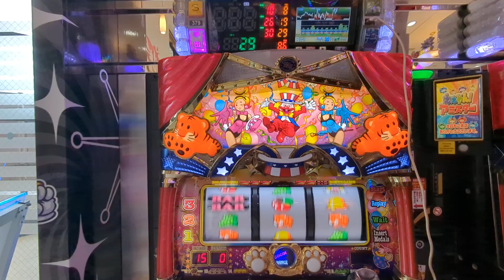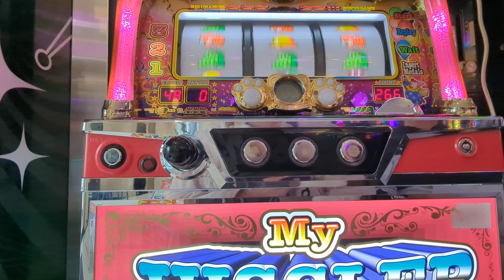4連（´・ω・`）